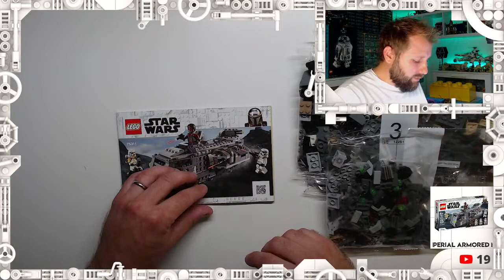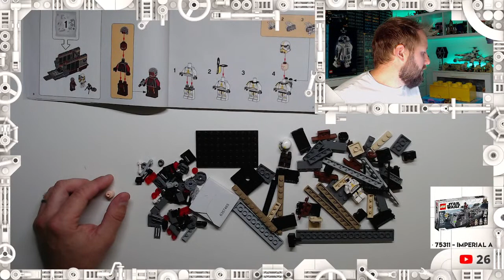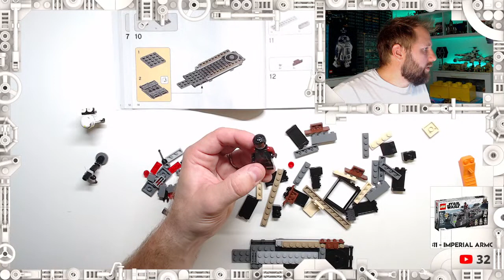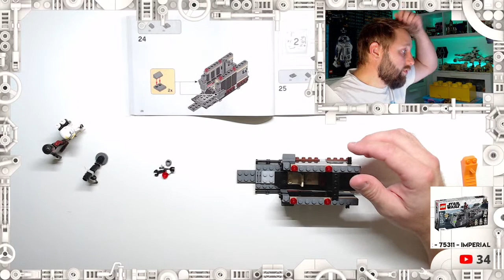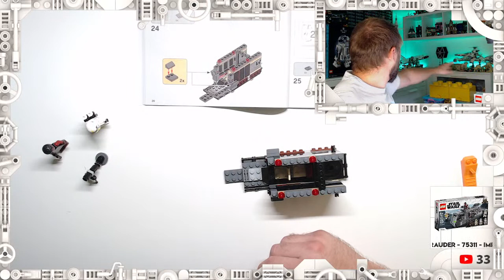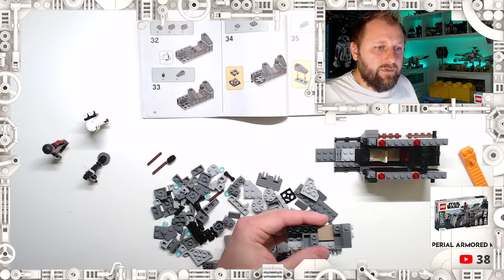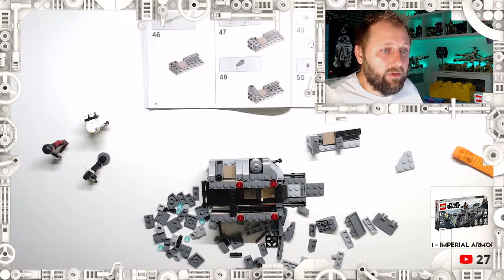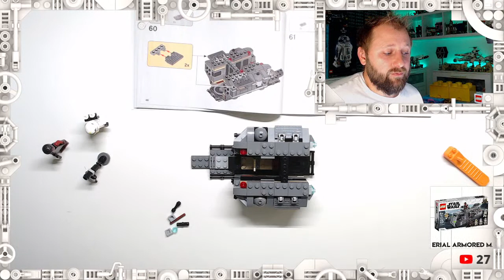🔴 LIVE | Montage du set 75311, le Marauder Blindé Imperial dans la gamme LEGO® Star Wars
Aujourd'hui, on se retrouve après quelques mois d'absence, autour du set 75311 (Imperial Armored Marauder) issue de la saison 2 de la série The Mandalorian, histoire de bavarder un peu de tout et de rien, mais surtout de la marque LEGO®.

75311 - Imperial Armored Marauder
08/2021 - 8+
478 pièces - 39,99€
4 minifigures

Si vous aimez la vidéo n'hésitez pas à me laisser un like et un commentaire, ça fait toujours plaisir et aide à faire connaître ma chaîne. Vous pouvez également me suivre sur les réseaux sociaux (les liens sont en dessous) et n'oubliez pas de vous abonner et à cliquer sur la cloche afin d'être notifié dès que je met une vidéo en ligne !

Trouvez vos sets LEGO® au meilleur prix c'est sur Avenue de la Brique

⚠ Attention ⚠
Les avis sur cette vidéo sont les miens et ne sont en aucun cas liés à The LEGO® Group !